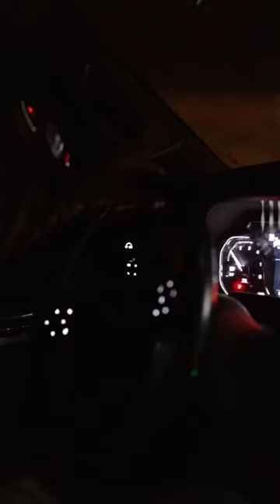whitetail hunting club 🦌🫡